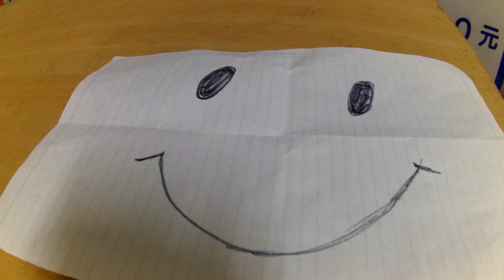wenzao 50th anniversary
Just smile to the world